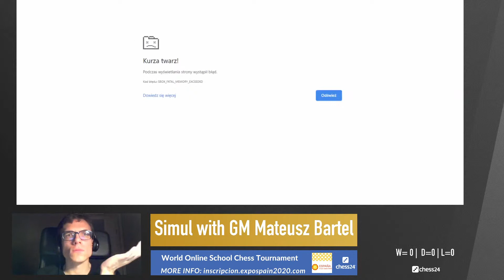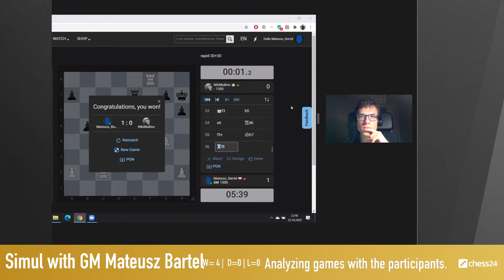Simul with GM Mateusz Bartel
Mateusz Bartel plays a simul against users while talking about his moves. Buy a ticket to play against him